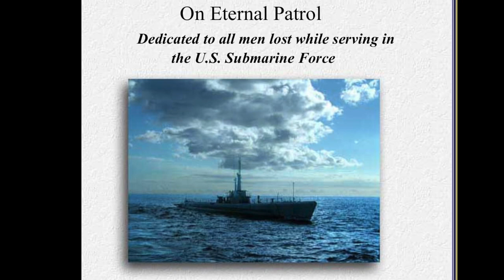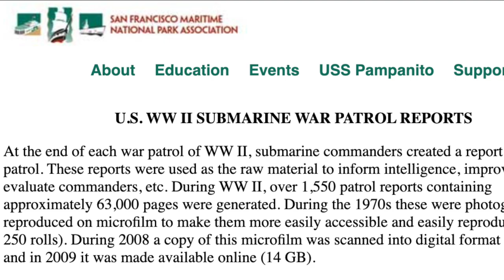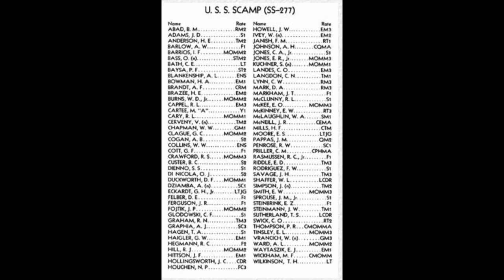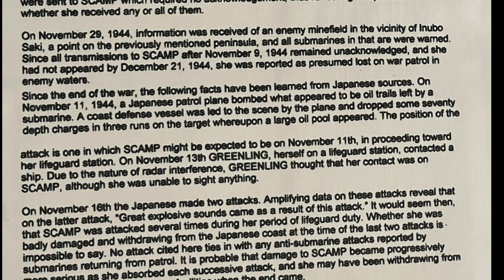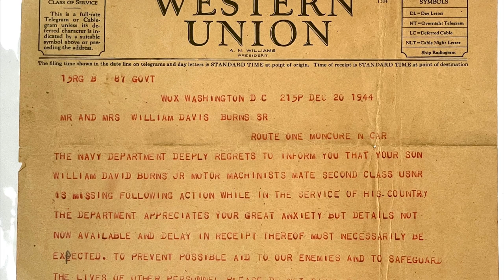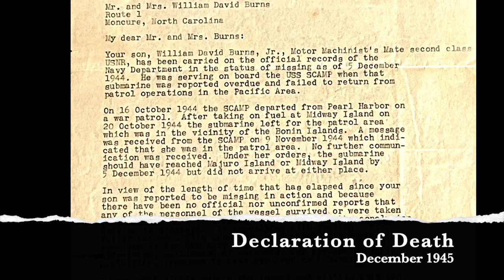William "Billy" David Burns, Jr. Buried at Sea - USS Scamp 1944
Many references were used for this memorial video of our Uncle Billy Burns, including "On Eternal Patrol" website.  This video is for memorial purposes only to recognize the service of the USS Scamp crew and their sacrifice for our country.

Credits:
Background music is Star Spangled Banner and God Bless America by David Wheeler
Research & Voice Presentation is by William David Dannelly (Billy's nephew)
Collection of photos and artifacts by Mattie Lee Burns Miller (Billy's sister) and Edwin Chapin  Burns  (Billy's brother)
This video and drone footage by August Hope Burns (Billy's great niece).